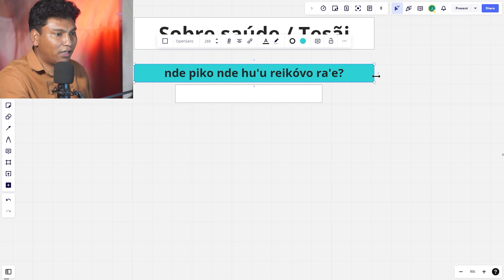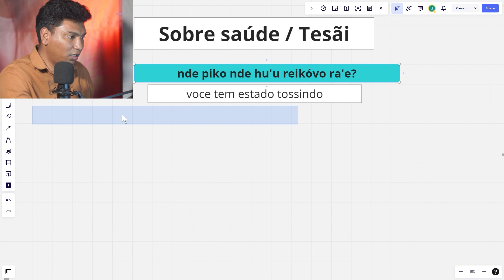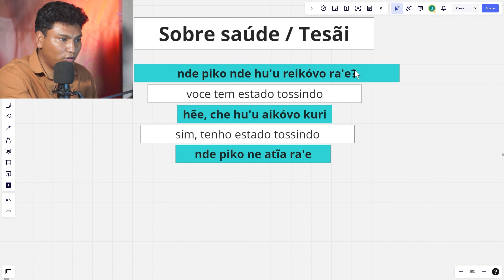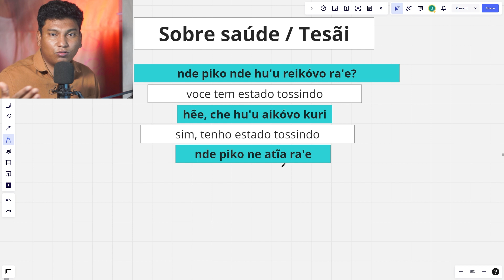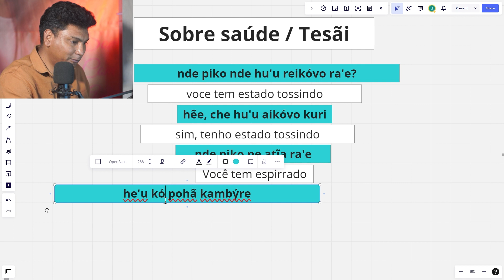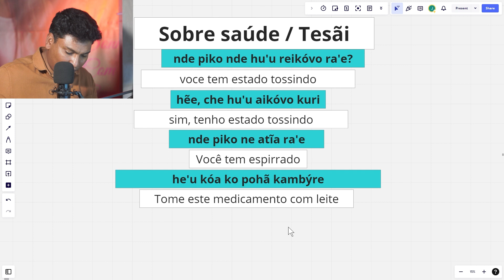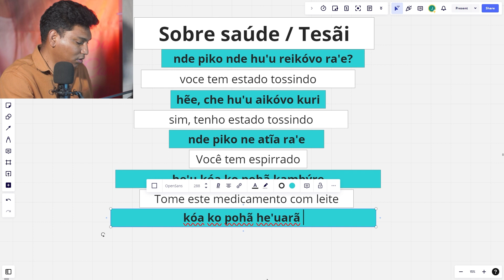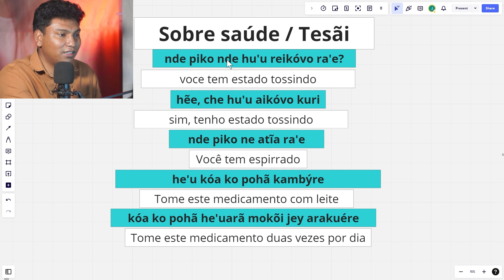5 expressões para falar sobre sua Saúde em Guarani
5 expressões para falar sobre sua Saúde em Guarani
Maitei, nesse vídeo continuamos falando sobre as frases de saúde em guarani